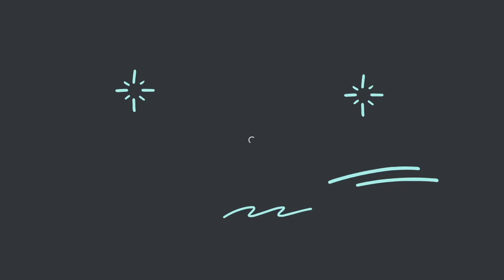University of Colombo- Immunology and Integrative Molecular Biology degree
Hello everyone! I am a Nuclear Medicine graduate of the University of Colombo and currently studying Nuclear Engineering at the Universite Paris Saclay. In this video one of my batchmates who did a studied IIMB and currently studying at Ulsan National Institute of Science and Technology, South Korea will be talking about her bachelors degree at the University of Colombo, Faculty of Science.